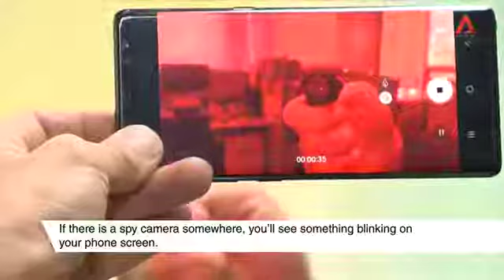Some one is watching you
Cameras